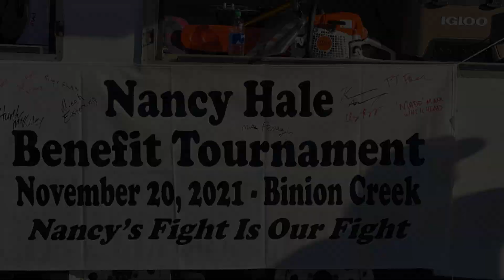Nancy Hale Benefit Tournament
Binion Creek